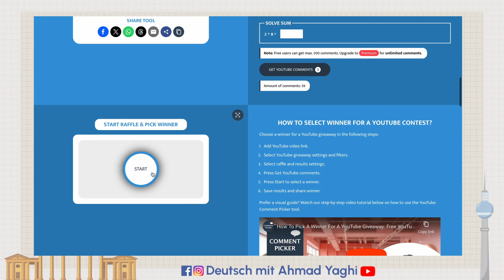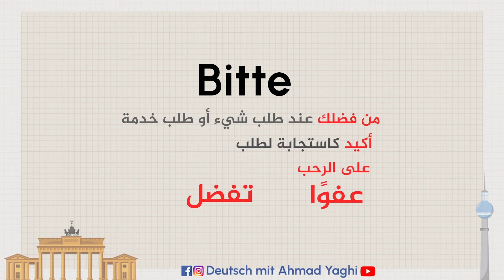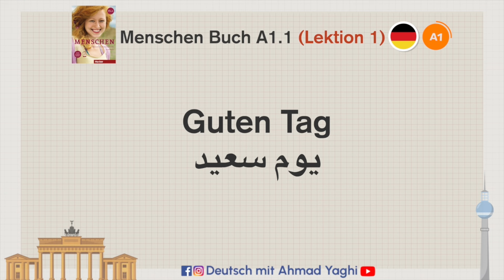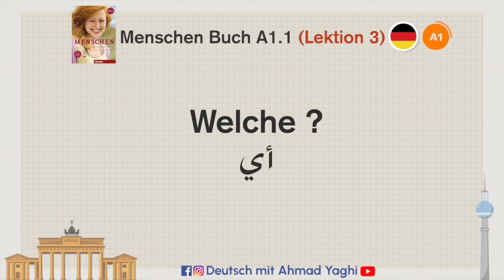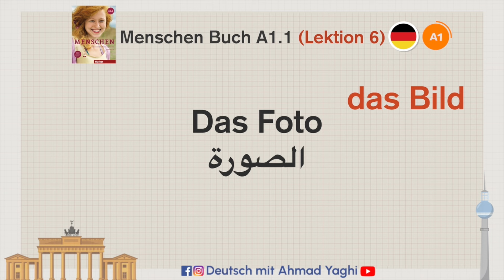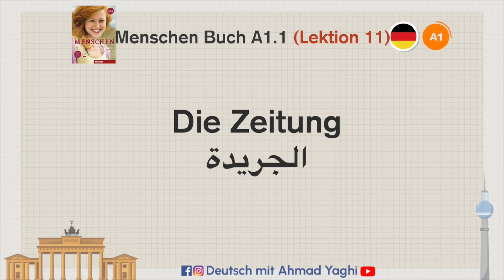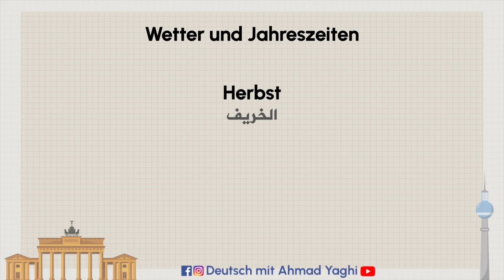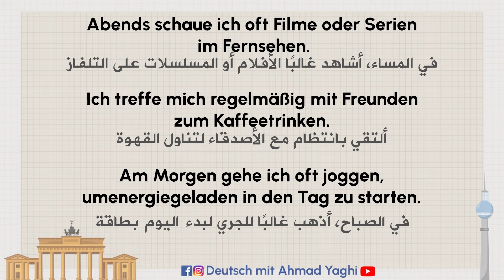تعلم الألمانية في 30 يومًا: من الصفر إلى الاحتراف! (خطة كاملة A1-B1 ) درس2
آهلاً بك بالخطوة الاولى لتعلم اللغة الألمانية 🇩🇪
تفاصيل محتوى الكورس داخل الرابط
A1.1 كود الخصم للمستوى الاول
➡️AHMEDA1.1⬅️
رابط التسجيل

A1.2كود الخصم للمستوى الثاني
➡️AHMEDA1.2⬅️
رابط التسجيل

A2.1 كود الخصم للمستوى الثالث
➡️AHMEDA2.1⬅️
رابط التسجيل

A2.2 كود الخصم للمستوى الرابع
➡️AHMEDA2.2⬅️
رابط التسجيل

B1.1 كود الخصم للمستوى الخامس
➡️AHMEDB1⬅️
رابط التسجيل

00:00 المقدمة
00:01:30 التعريف بالنفس
00:7:39 عبارات أساسية
00:14:19 الأرقام
00:19:03 أهم الكلمات الأساسية
00:59:47 الهوايات